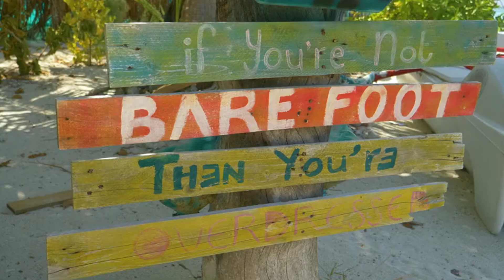Why don't we use 1#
Why don't we use airships?
Why don't we use airships for flights?

quicktake by bloomberg, bloomberg, zepplin, dirigible, cargo airship, us navy, michigan, plane,